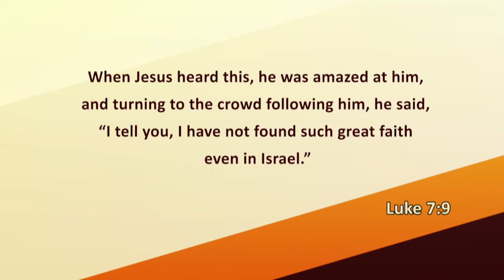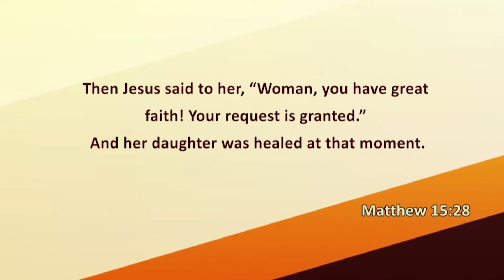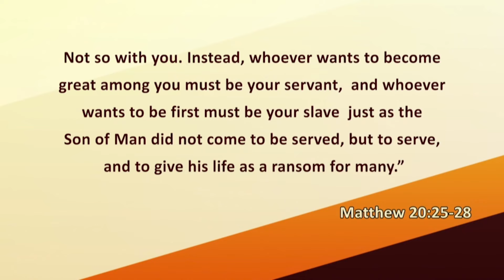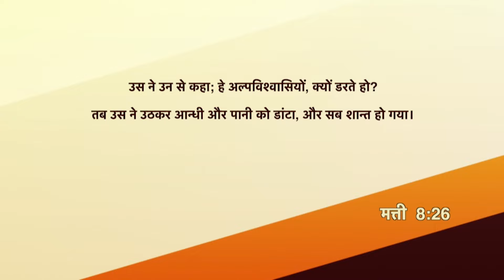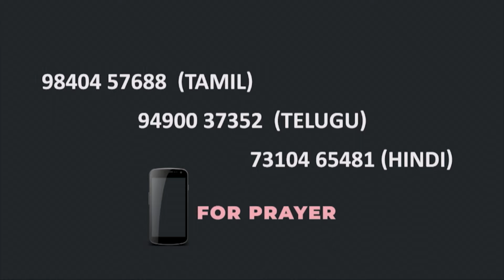विश्वास द्वारा जीना | भाग 7 | डॉ वी सोलोमन यसुदॉस | ईश्वरीय संबंध | शुभसंदेश टीवी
Live by Faith | Part 7 | Dr V Solomon Yesudoss | Shubhsandesh TV

Are you living by faith?  Is your life driven by full confidence in Christ’s past, present and future work?  Faith permeates every part of our lives as it deepens and grows.  This is what it means to live by faith.
Watch this video of Dr V Solomon Yesudoss and stay blessed!!!